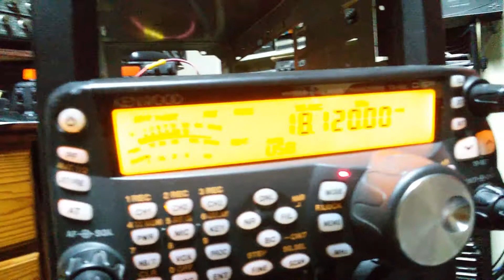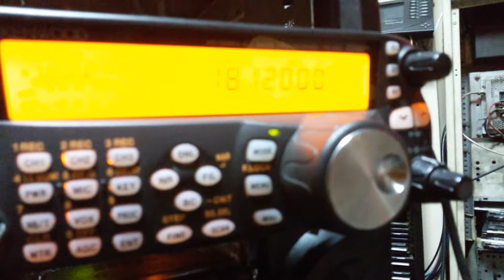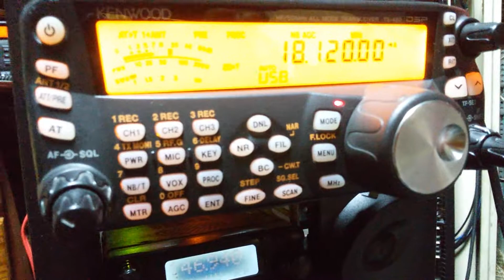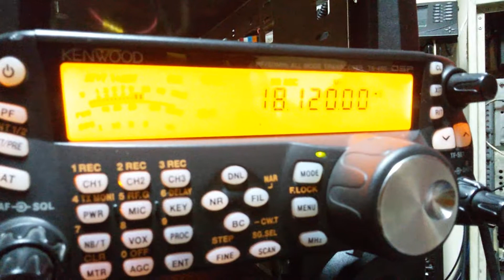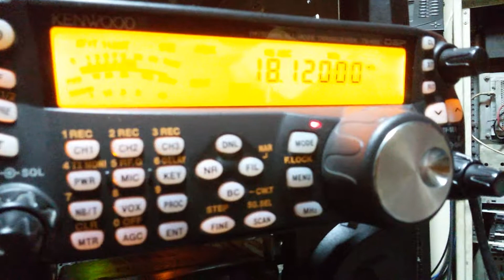Multiband Delta loop 17m test ( M0PLK Design )